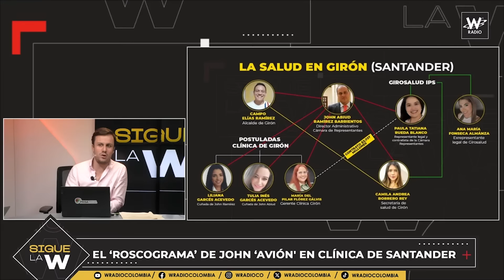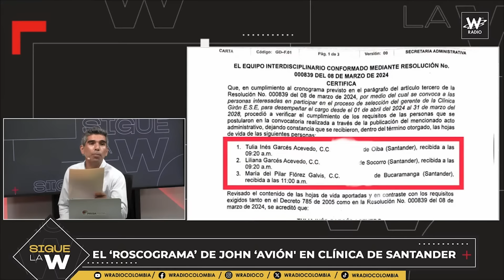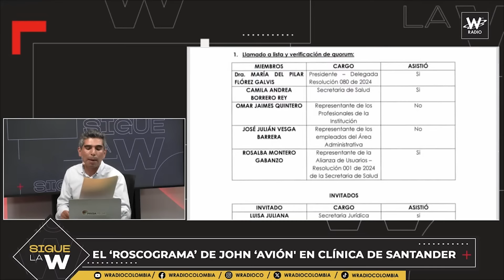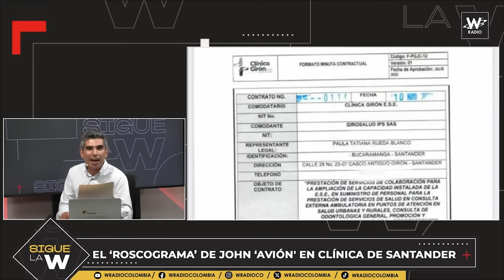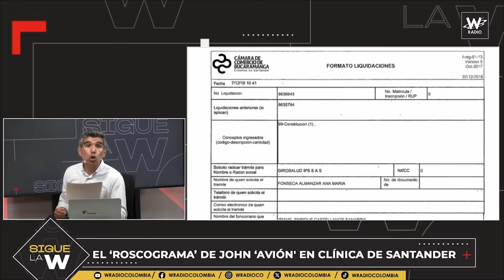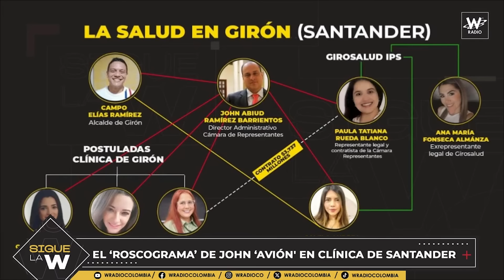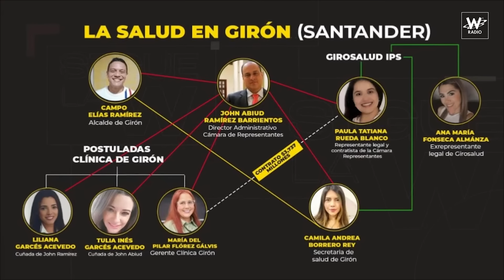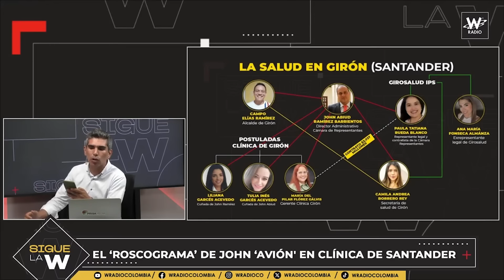El ‘roscograma’ de 'John Avión' en clínica de Santander | Sigue La W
El 13 de marzo el municipio de Girón, en cabeza de su alcalde Campo Elías Ramírez, hizo la convocatoria para elegir a quien sería gerente de la Clínica Girón E.S.E. Al día siguiente se presentaron los postulados y fue publicada la lista de admitidos. Tres hojas de vida llegaron y fueron tenidas en cuenta. Las de Tulia Inés Garcés Acevedo, Liliana Garcés Acevedo y María del Pilar Flórez Gálvis. Así consta en el certificado del equipo interdisciplinario conformado para la elección.